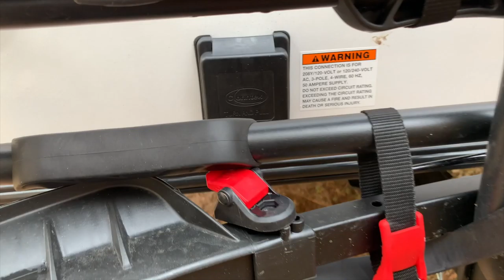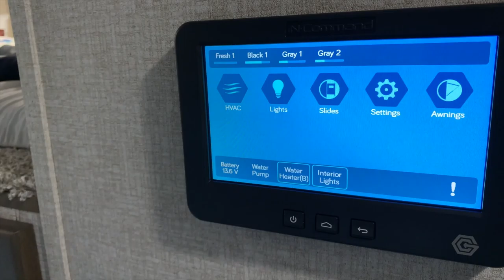Cherokee 304BH Tavel Trailer | Cougar 368MBI Fifth Wheel | RV Walkthrough and Review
In this video we do a walkthrough and review of our RV's. We review a Cherokee 304BH travel trailer and a Cougar 368MBI fifth wheel.